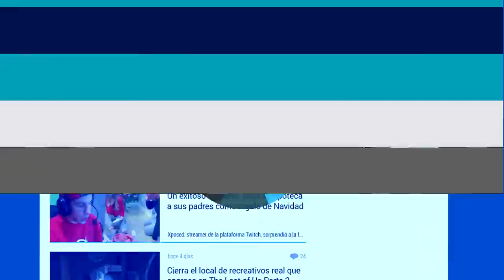Las 30 MEJORES SERIES de AMAZON PRIME VIDEO